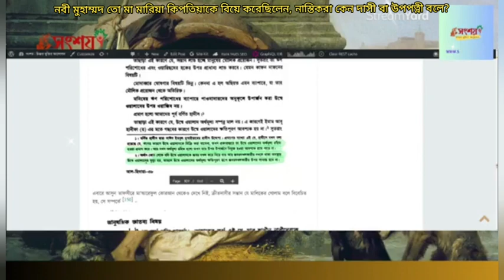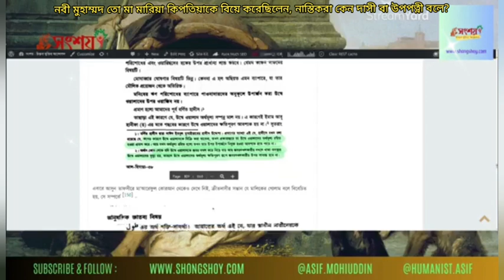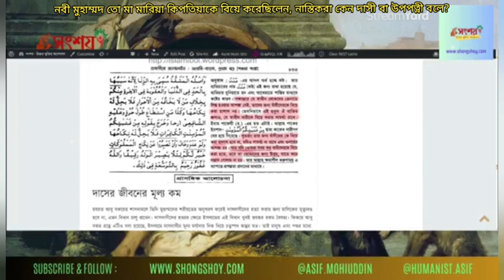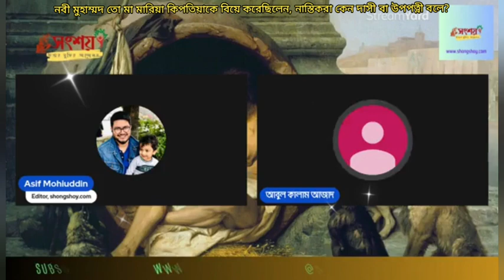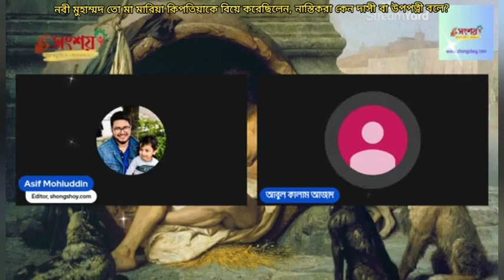হজরত মুহাম্মদ তো মা মারিয়া কিবতিয়াকে বয়ে করেছিলেন, নাস্তিকরা কেন দাসী বা উপপত্নী বলে দাবি করে?